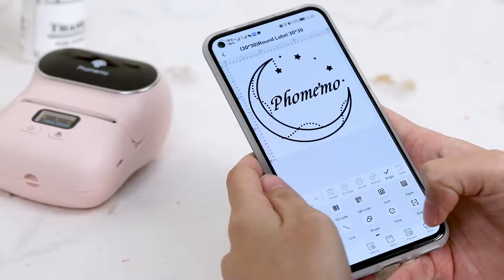Phomemo Label Maker M110 × Business Labels: How to Make Personalized Stickers for your business?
🍄Phomemo × Small Business | How to Make Personalized Sticker Label?

🍄You may want to know:
- Products: Phomemo M110 Printer

⭐️M110 features：
▻ Ink-less, Smooth & Fast Printing - Adjustable Paper Holder for different label size, it is built to prevent paper jams and deviations. M110 label width range is 20mm~50mm, the largest printable width is 48mm.
▻ Powerful APP - 'Print Master' App with all free label templates and can set up your own templates. You can edit and typeset labels, supporting Excel batch printing to improve work efficiency.
▻ Stable Bluetooth Connection - M110 Bluetooth label printer, One-click connects and printing. Bluetooth 4.0 with up to 33 feet range, just need 2 seconds to connect.
▻ Powerful Function Printer - OCR-Optical Character Recognition, recognize text on images in 4 seconds. You can enjoy converting the text in the photos directly into editable text with the M110 label printer.